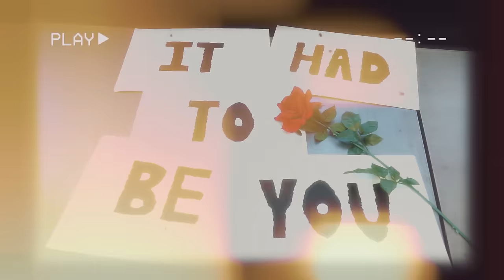IT HAD TO BE YOU [Cover Version] - Mikey Panitan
It Had To Be You · Frank Sinatra (Original Version)
Producer: Sonny Burke
Author: Gus Kahn
Composer  Lyricist: Isham Jones

Producer :  Narongvit Techatanawat
Re-arrange :  Pittaya Pooldawthong

I wandered around, and I finally found
The somebody who
Could make me be true
And could make me be blue
And even be glad
Just to be sad - thinking of you
Some others I've seen
Might never be mean
Might never be cross, or try to be boss
But they wouldn't do
For nobody else gave me a thrill
With all your faults, I love you still
It had to be you
Wonderful you

มิวสิกวิดีโอเพลง IT HAD TO BE YOU [Cover Version] โดยพระเอกสุดฮอต "ไมกี้ ปณิธาน" ของขวัญพิเศษเพื่อแฟนๆ ละครเรื่อง หวานรักต้องห้าม
ติดตามชมละครเรื่อง หวานรักต้องห้าม ทุกวันจันทร์และอังคาร เวลา 20.30 น.